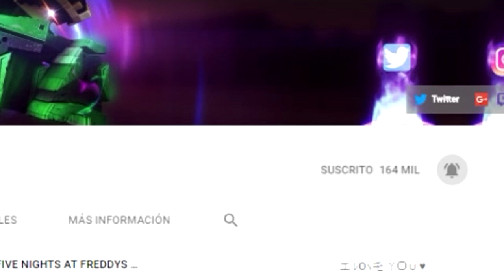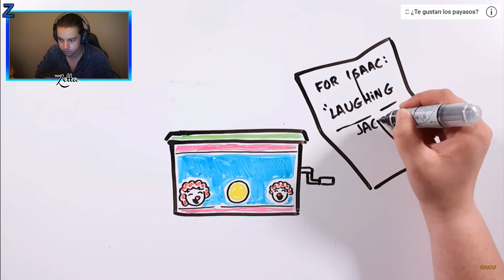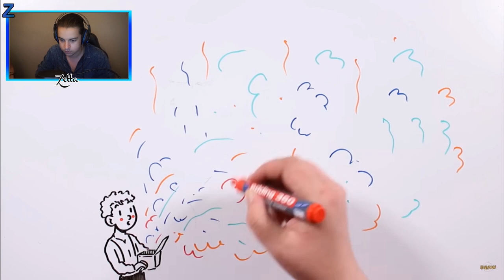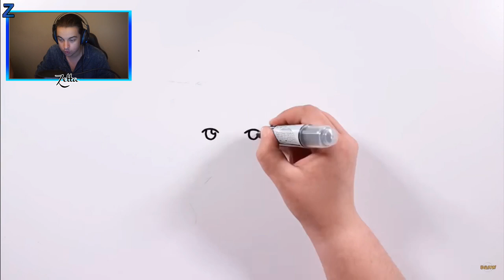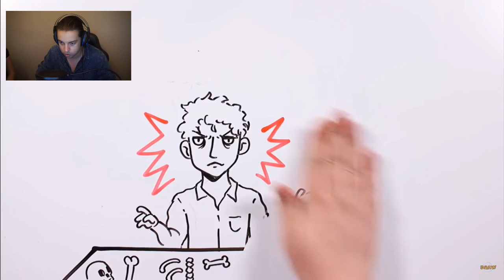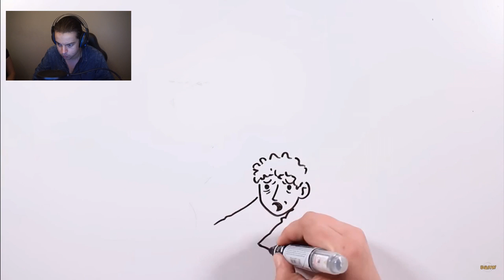LA HISTORIA DE LAUGHING JACK *MUCHO MIEDO* | VIDEOREACCION ANIMACION ZETTAGAMER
Creador: TIK TAK DRAW